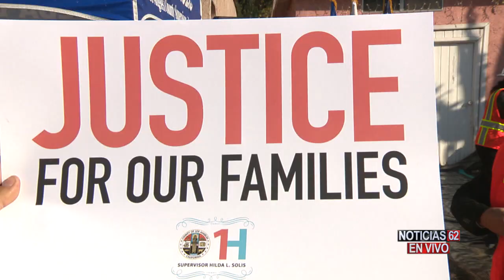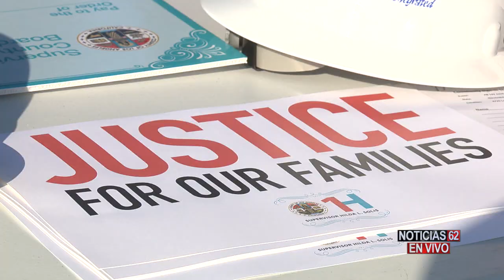LIMPIAN ZONAS CONTAMINADAS EN LOS ÁNGELES – Noticias 62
Autoridades pisan el acelerador en los esfuerzos para limpiar las zonas contaminadas por plomo de la fábrica de baterías de exide.
Cris Monarrez nos tiene más detalles acerca de esta peligrosa situación.